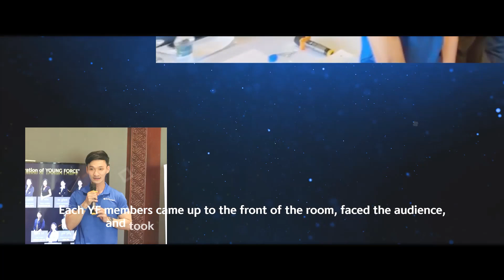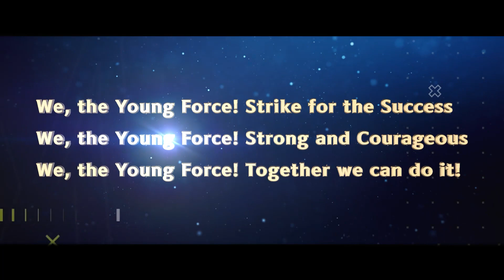SBC_Young Force Reinforcement Training Program